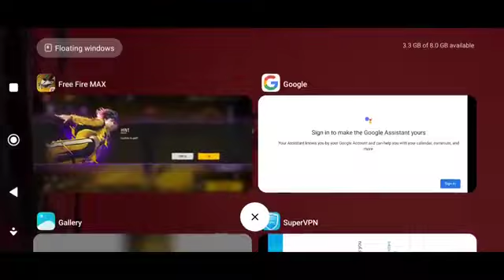मिल गया..!!😱 Red Damage New Setting🔥| Yellow Damage Problem Free Fire | How to Fix Yellow damage